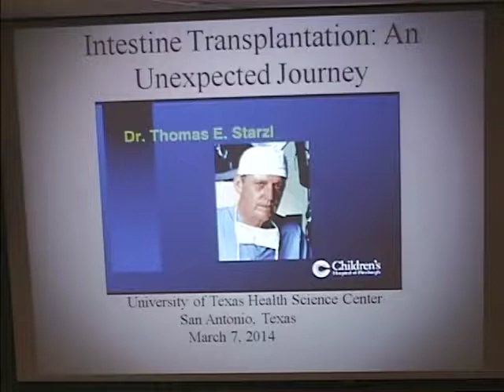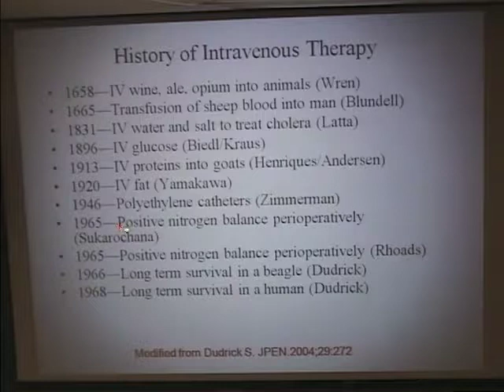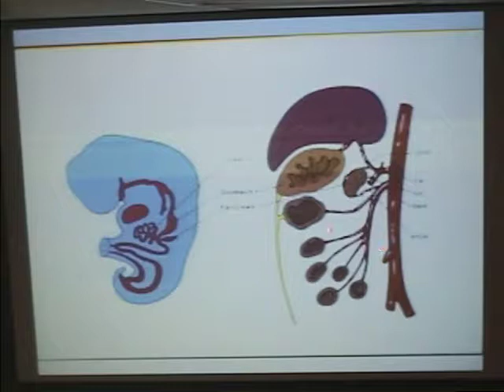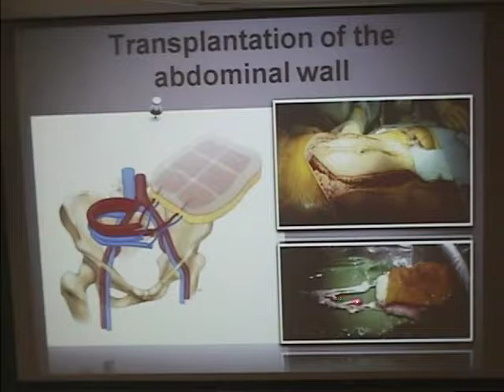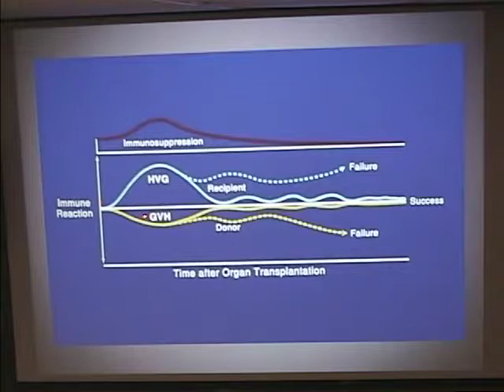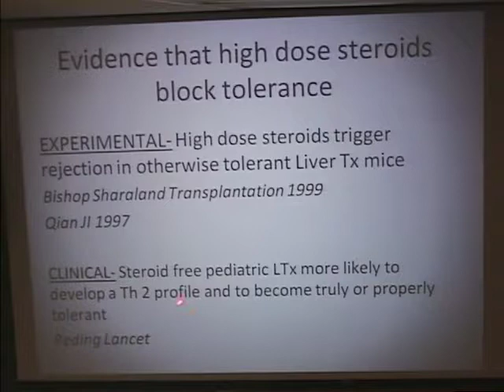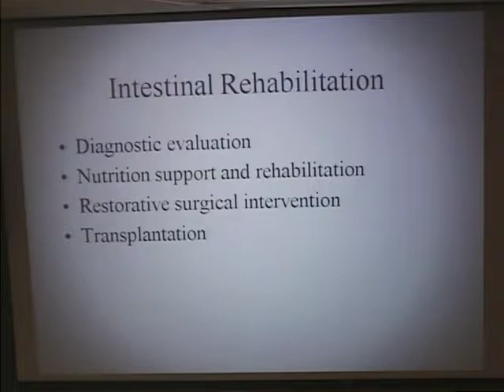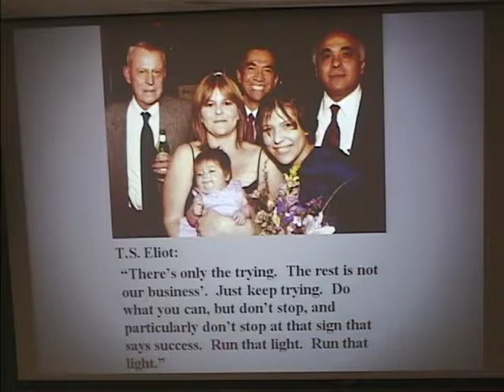Intestinal transplantation - An unexpected Journey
Jorge D. Reyes, MD
Professor of Surgery and Chief, Transplant Surgery, Division of Transplant Surgery
University of Washington Medical Center